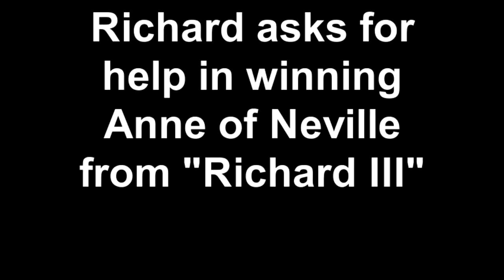Richard asks for help in winning Anne of Neville from Richard III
Richard asking Anne's mother for help in pressing his case for marriage